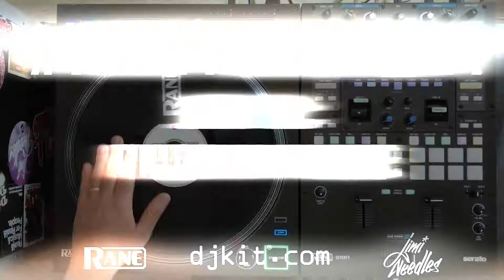RANE & djkit®️ present THIRTY30SEVENTY - Day 12 - ORIGINAL FLARE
RANE & djkit® x Jimi Needles present THIRTY30SEVENTY!

30 Scratches in 30 Days on the RANE SEVENTY mixer.
DAY #12 - ORIGINAL FLARE

Follow us for more equipment reviews:
YouTube.com/DjkitTV